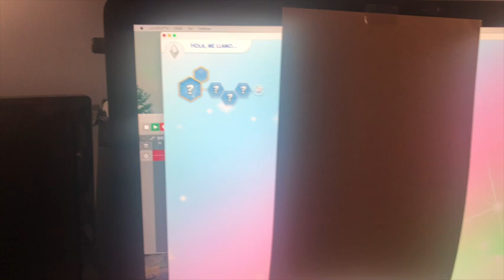✨NO VEO NADA y voy a crear un sim ✨ A ciegas CAS CHALLENGE ~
🐤 BIRDY TEAM!🐤

✔  ¿Cúal es mi nombre en la galeria de los sims? Ladyjenn91

❤️ No os olvidéis de subscribiros y formar parte de la FAMILIA BIRDY!🐤 y activa tu CAMPANITA para no perderte nada del canal!🔔 ♥